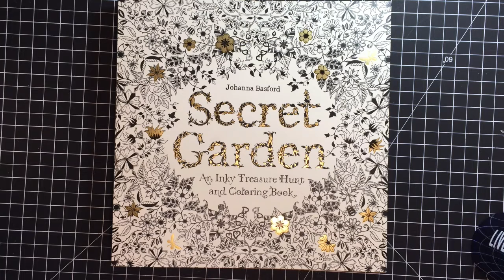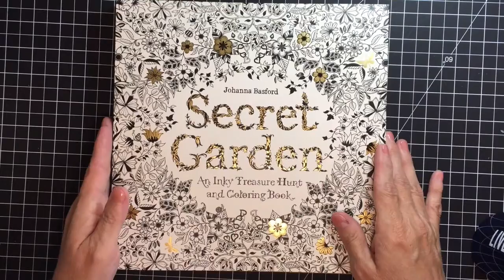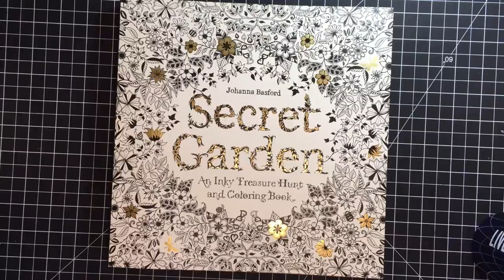200 Subscriber Give Away!